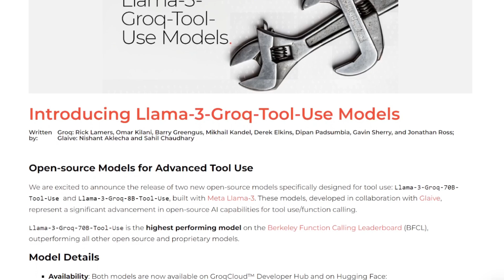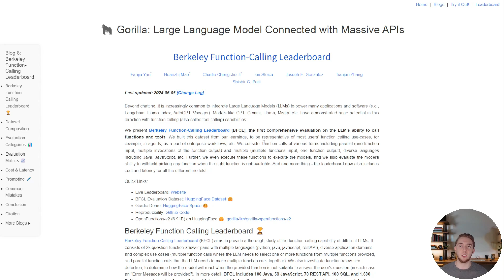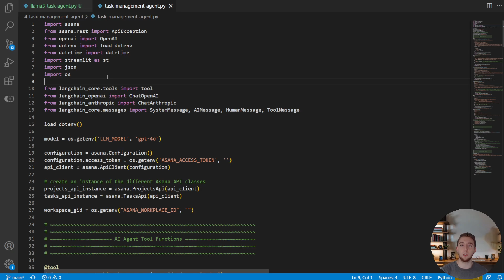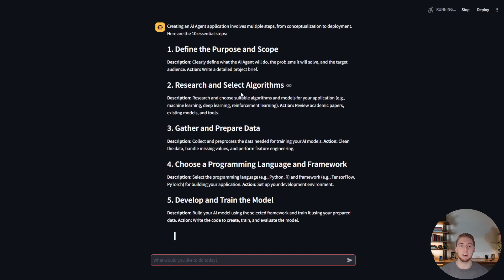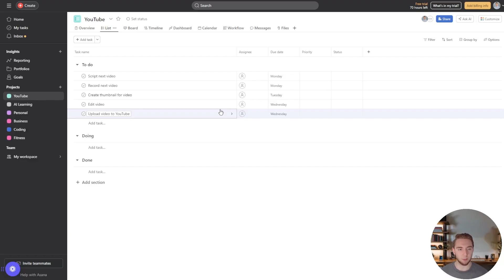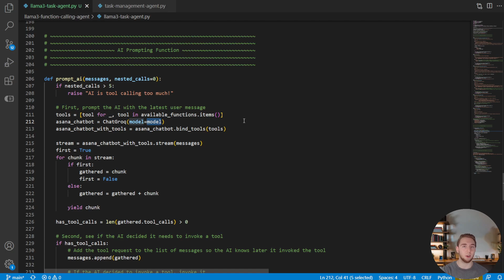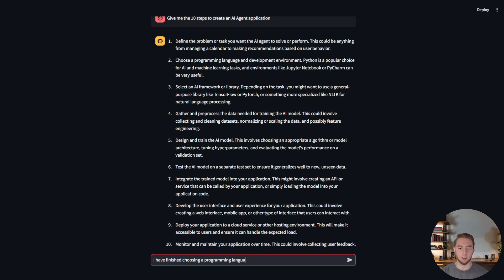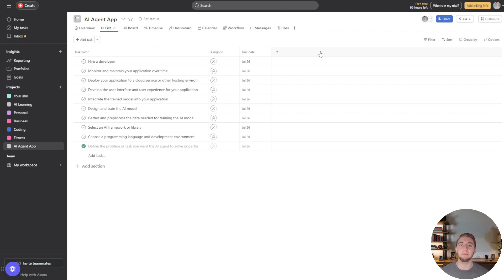New Llama 3 Model BEATS GPT and Claude with Function Calling!?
Artificial Intelligence is no doubt the future of not just software development but the whole world. And I'm on a mission to master it - focusing first on mastering AI Agents.

In this video I test the new Llama 3 model created by Groq that is specifically designed for high performance with function (tool) calling. This model is incredible and a huge step forward for open source + local models! But does it work as well as GPT for creating AI agents?

All code for this Groq Llama 3 AI Agent can be found here:

Join me as I push the limits of what is possible with AI. I'll be uploading videos twice a week - Sundays and Wednesdays at 7:00 PM CDT!